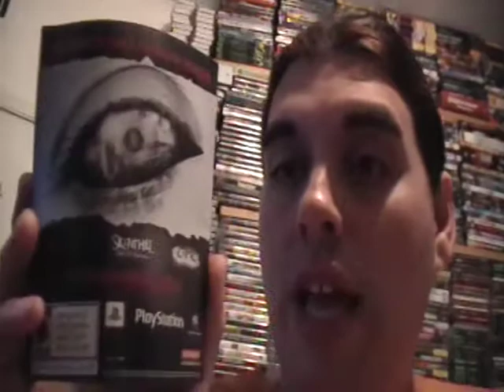silent hill downpour playing live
ps man playing for it